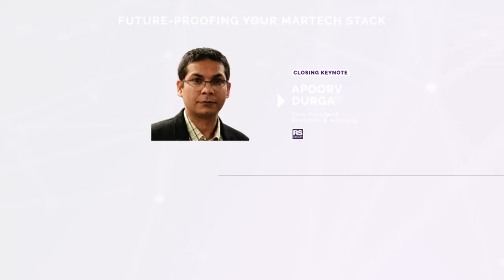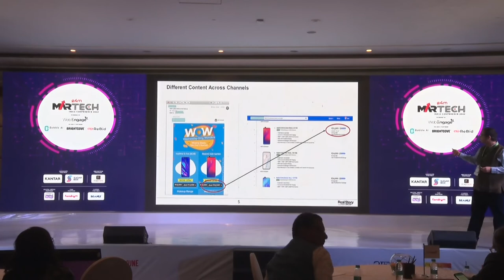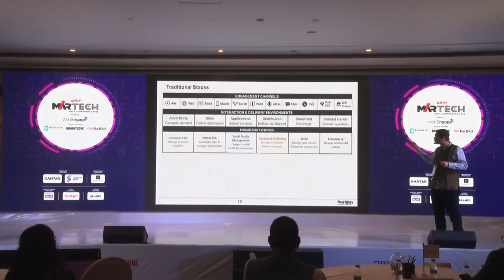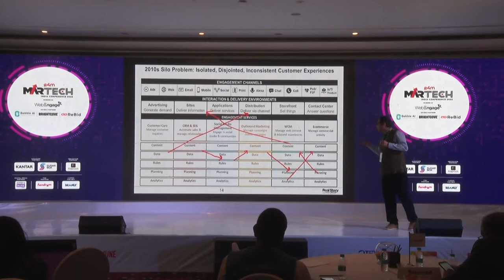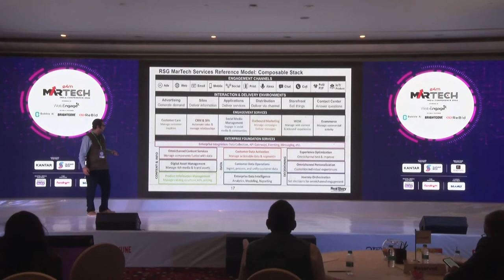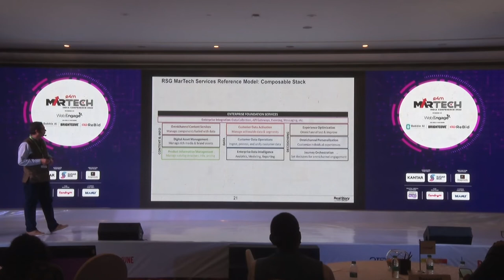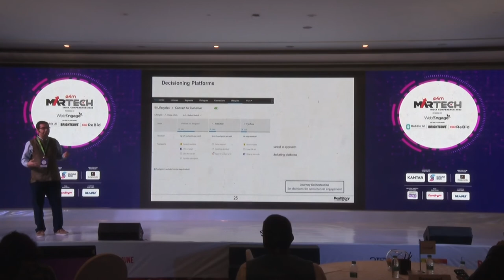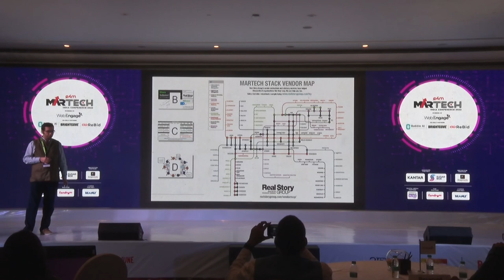Future-Proofing Your Martech Stack: Apoorv Durga, VP, Research & Advisory at Real Story Group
The session examines the key components of a system which is future ready, core functions supported by a flexible marketing structure and key attributes of an agile organisation.